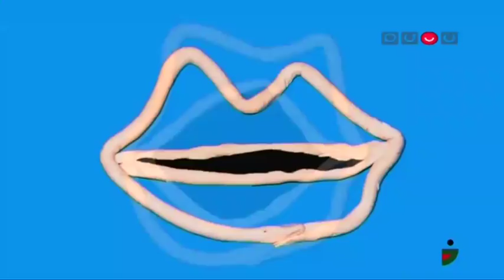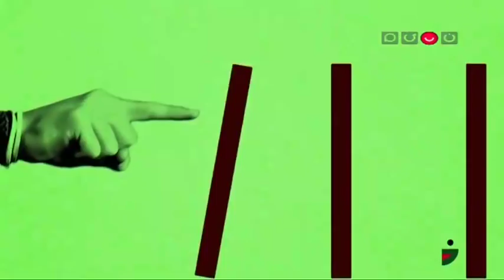بایرام مترجم زبان و آواز بوشهری مُرتی عزیززاده - خندوانه قسمت 7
آنچه در این قسمت خواهید دید:
- ترجمه همزمان تمامی زبان های دنیا، شغل جدید بایرام!
- استندآپ کمدی خنده دار سهیل غلامرضا پور کمدین خنداننده شو 2 در مورد چاقی و دسیسه های برادرانش
- بدانگاه امشب یا دکتر علیرضا زمانی در مورد برای اثربخشی به زندگی گوشی خود را چند ساعت در روز خاموش کنید
- مسابقه باحال درون استودیویی بین تماشاچی ها
- استندآپ کمدی بابک رفاهی
- لبوفروشی جناب خان و آواز بوشهری زیبای مُرتی عزیز زاده